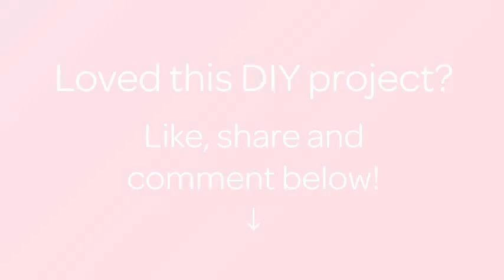Make a Beautiful Toy Horse - DIY Crafts - Guidecentral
About this DIY project:
- Title: Make a Beautiful Toy Horse

Supplies:
- Felt
- Template
- Scissors
- Thread
- Needle
- Chalk
- Synthetic stuffing